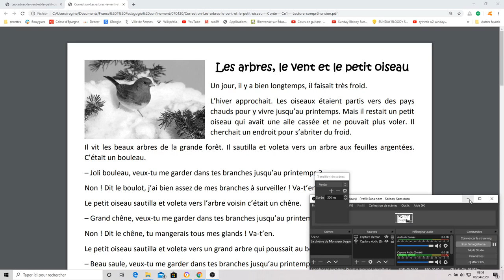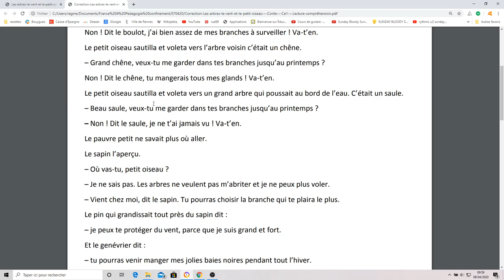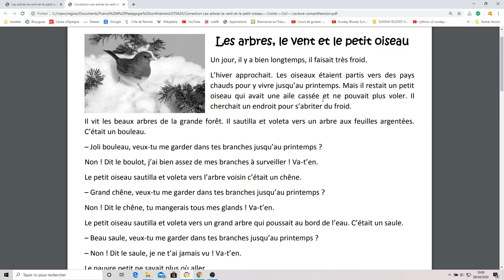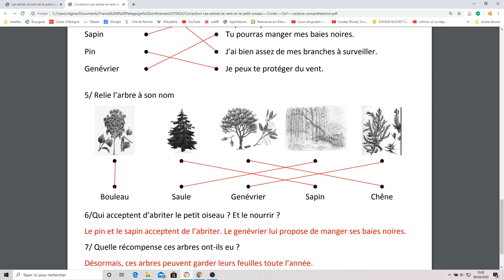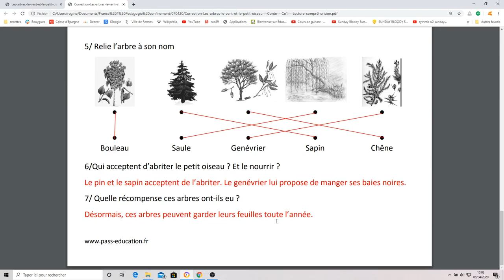Les arbres le vent et le petit oiseau lecture et questions de compréhension